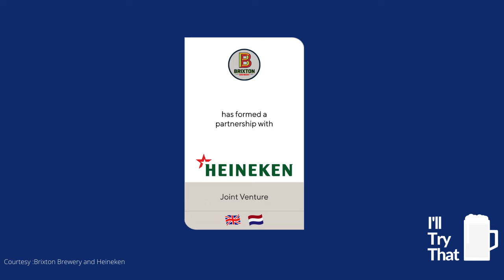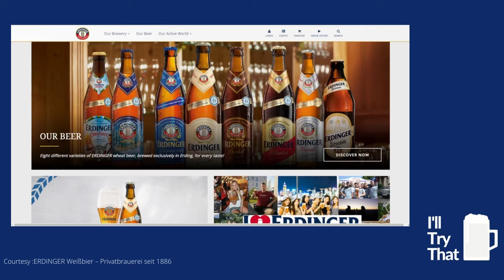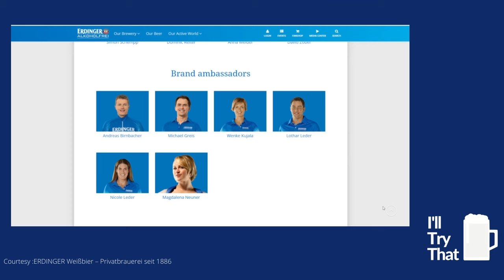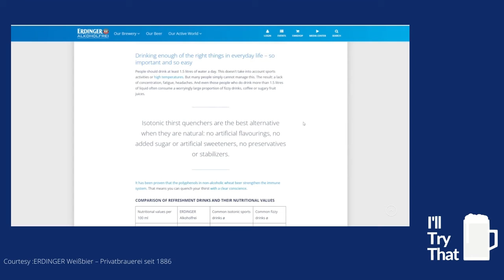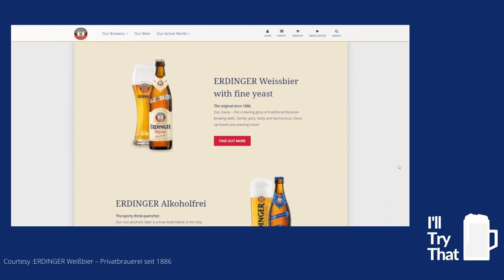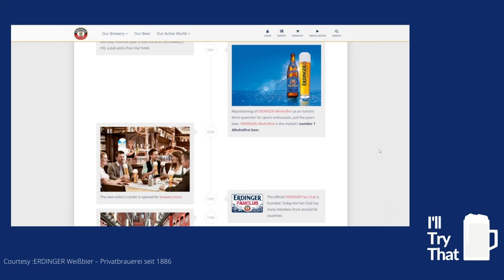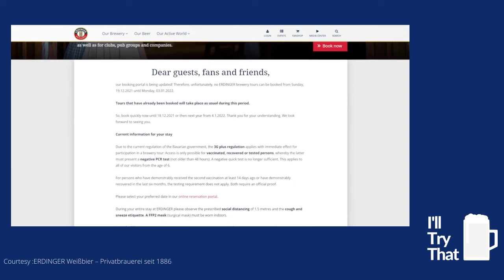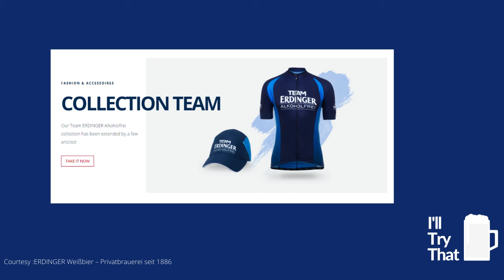34 - Erdinger | Wheat Beer and Isotonic Drink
This week, the boys dive into the world of Wheat Beers as they taste the delights that Erdinger has to offer, both their Weissbier and Isotonic drink, in The Pursuit of Hoppiness. In the Hop Topic, we bring you the latest merger news involving Brixton Brewery and Heineken.
Be sure to follow Erdinger 📲
💪 Untappd: @Erdinger